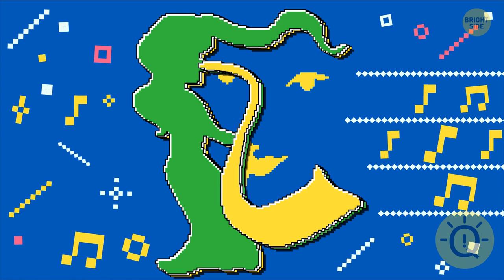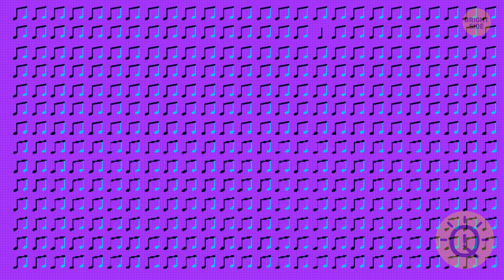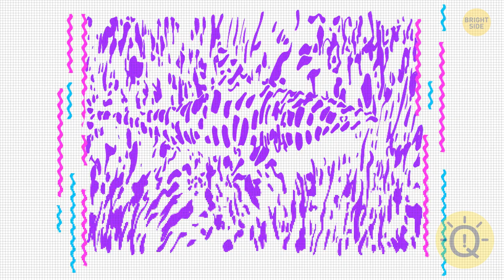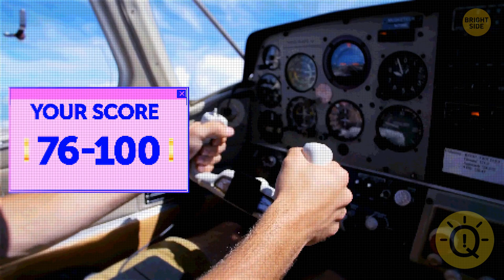Two Crocodiles or a Bird – What You Spot First Means a Lot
Do you know what makes optical illusion personality tests unique? They gain access to the most inaccessible portion of your brain. When you perceive an image, your subconscious immediately zeroes in on the most important component or pattern. If you see one thing in an image while someone else sees something completely different, it demonstrates how your brain works and what your genuine nature is. You'll discover whether you're more logical or emotional, an analytical thinker or an intuitive thinker, introverted or extroverted. Prepare to expose the TRUE you!